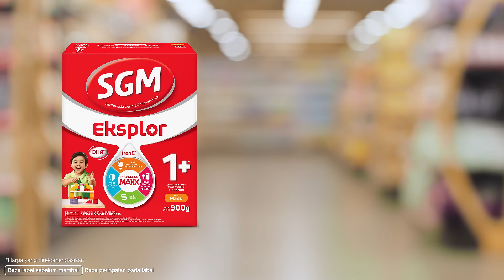Harga Baru, SGM Eksplor Makin Terjangkau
Bun, SGM Eksplor sekarang harganya baru dan semakin terjangkau lho! 😍

Kemasan 900gr jadi hanya 80ribuan! Isinya tetap sama, nutrisinya maksimal! Satu-satunya dengan IronC, dilengkapi dengan DHA 100% berkualitas dari Minyak Ikan Tuna!

Yuk, dukung tumbuh kembang si Kecil dengan SGM Eksplor. Beli SGM Eksplor sekarang!